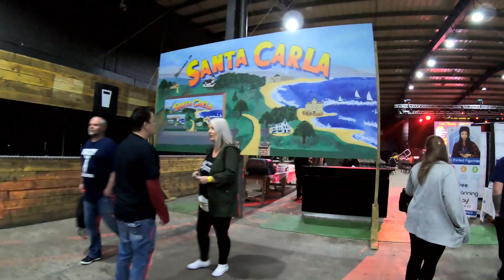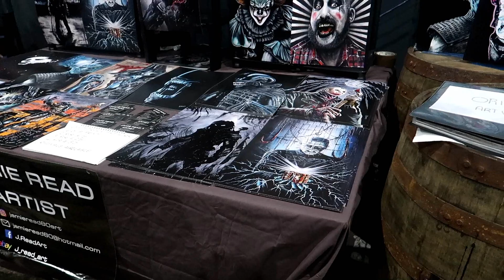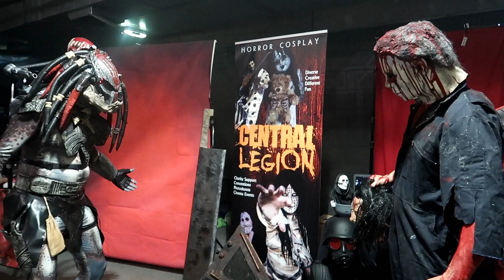For the Love of Horror, Manchester UK 2019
We attended For the love of Horror at the Bowlers exhibition centre in Manchester. There were some big names there and it was well organized and was a great day. We were part of the cosplay group Central Legion and loved it as always. Take care and we will see you in the next vlog.

DisDutch
Mr_Jaff
DemonX
McTree's Autographs